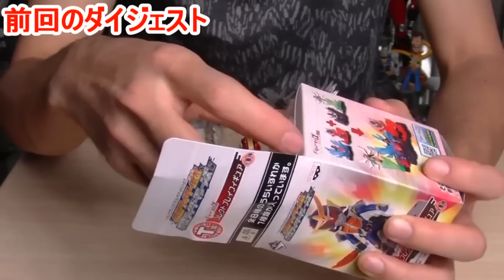一番くじ 仮面ライダーＴ賞コレクトプレイフィギュア（フィギュアルファ）開封します